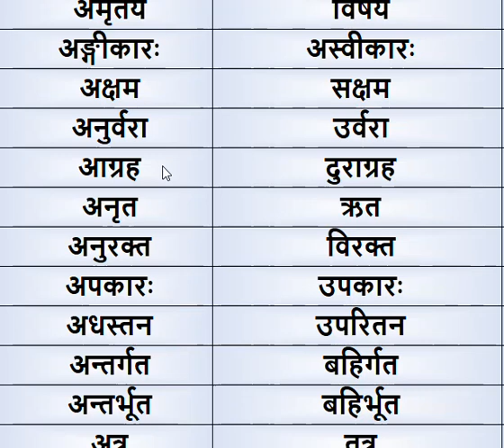विलोम शब्द - Sanskrit Vilom Shabd Part 1 online free class - YouTube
Hey friends,

Hope everything is ok. Thanks for connecting to my channel.

शब्द विलोम
 अवनति  उन्नति
 अन्तरंग  बहिरंग
 अल्पज्ञ  बहुज्ञ
 अल्पIयु  दीर्घायु
 अन्तर्द्वन्द्व  बहिर्द्वन्द्व
 अन्तर्मुखी  बहिर्मुखी
 अपेक्षा  उपेक्षा
 अग्रजः  अनुजः
 अज्ञः  विज्ञः
 अथ  इति
 अनुग्रह  विग्रह
 अतिवृष्टिः  अनावृष्टिः
 आविर्भावः तिरोभावः
 आचारः  अनाचारः
 अधिकांशः अल्पांशः
 अपराण  पूर्वाह्न
 अपररात्र  पूर्वरांत्र
 अधमर्णः  उत्तमर्णः
 आर्तिकर  आर्तिहर
 अवनि  अम्बरः
 आर्द्रः  शुष्कः
 अमावस्या  पूर्णिमा
 अनुलोम  प्रतिलोम
 अंधकारः  प्रकाशः
 अल्पसंख्यकः  बहुसंख्यकः
 असभ्यः  सभ्यः
 अशिव  शिव
 अनावरण  आवरण
 अभीष्टः अनभीष्टः
 अनुपस्थितः  उपस्थितः
 अकर्मण्य कर्मण्य
 अपकीर्तिः  कीर्तिः
 आभ्यन्तर  बाह्य
 अनिवार्य  वैकल्यिक
 अग्र  पश्चात्
 अपकर्ष  उत्कर्ष
 अवाङ्मुख  उन्मुख/ऊर्ध्वमुख
 आकीर्ण  विकीर्ण
 आकर्षण  विकर्षण
 अत्यधिक  स्वल्प
 अधित्यका  उपत्यका
 अधुनातन  पुरातन
 अनुरक्ति  विरक्ति
 अमिष  निरामिष
 आवाहन  विसर्जन
 आवृत्त  अनावृत्त
 आध्यात्मिक  आधिभौतिक
 आकुंचन  प्रसारण
 अमृतेय  विषेय
 अङ्गीकारः  अस्वीकारः
 अक्षम  सक्षम
 अनुर्वरा  उर्वरा
 आग्रह  दुराग्रह
 अनृत  ऋत
 अनुरक्त  विरक्त
 अपकारः  उपकारः
 अधस्तन  उपरितन
 अन्तर्गत  बहिर्गत
 अन्तर्भूत  बहिर्भूत
 अत्र  तत्र